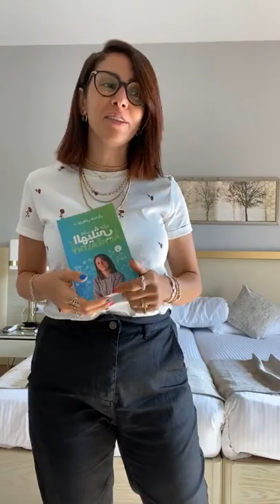فضفضة و دردشة من القلب... و ايه حكاية برنامجى الجديد...